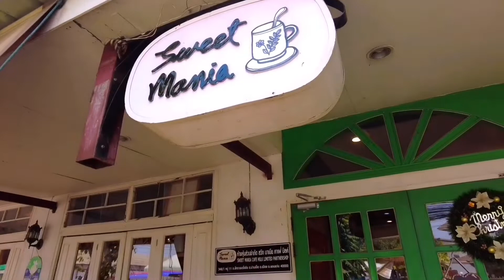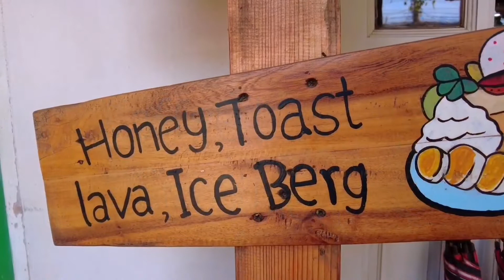Sweet Mania บรรยากาศ ความอร่อยที่นี่ไม่แพ้ใคร